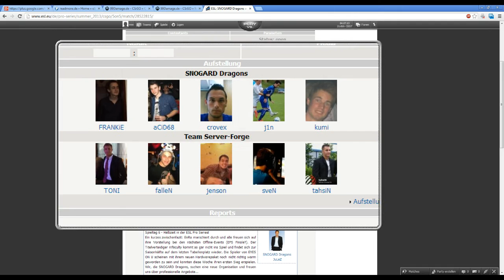SNOGARD vs. ServerForge | Spieltag 6, EPS Summer 2013 | Vorinterviews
Die nächste EPS Season steht vor der Tür! Heute beginnt mit der EPS Summer Season zum dritten Mal das Ringen um die deutsche Meisterschaft in Counter-Strike Global Offensive. Im Mai konnte n!faculty bei ihrer letzten Gelegenheit mit dem alten Lineup endlich - nach vielen Fehlversuchen - den Sieg im Finale einfahren.